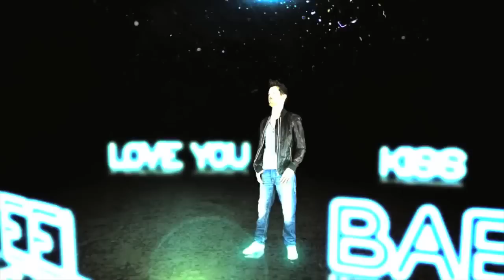Get Closer for Valentine's Day! Lian Ross & David Tavaré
Hey guys! We GET CLOSER to Valentines Day. Join the easy competition so that you can win a surprise package from your favorite singers!!

Steps:

1. Like Lians and Davids Facebook-page

3. The best will be the winner and informed by email!!

Don’t miss the date!!!